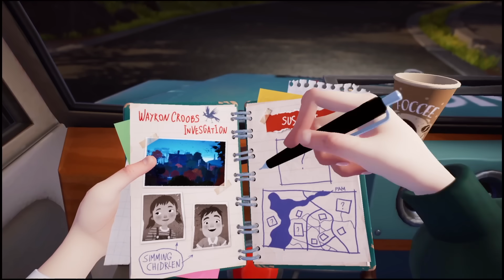子供が消える町？隠し事だらけの隣人さんが住む町の謎を解くホラーゲーム - ハローネイバー 2 / Hello Neighbor 2 - Part1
隣人さん久しぶり。
「Hello Neighbor 2」というゲームです。